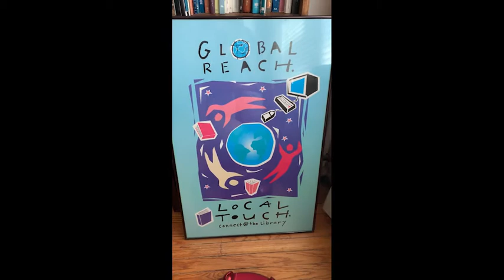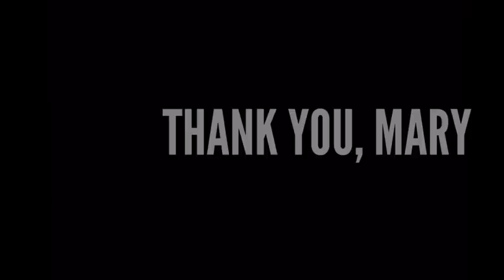A Celebration of Former ALA Executive Director Mary Ghikas in Honor of Her Retirement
American Library Association staff celebrated the accomplishments of former ALA Executive Director Mary Ghikas at a virtual retirement party on June 29. 2020.

Her illustrious career and dedication to libraries and the work of the American Library Association ensures that she will not be forgotten anytime soon.

At the ceremony, Mary Ghikas was presented with the Lippincott Award by Cheryl Malden and received testimonials from: current ALA Executive Director Tracie D. Hall, ALA President Julius C. Jefferson Jr., ALA Past President Nancy Kranich, ALA Legal Counsel Paula Goedert, and ALA staff members Kimberly Redd, Sherri Vanyek, and Michael Dowling.

Many colleagues and friends from across library land sent their tributes and well wishes via video.